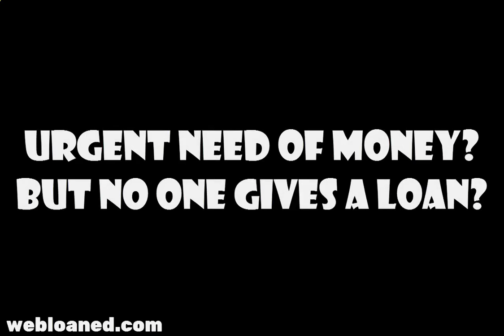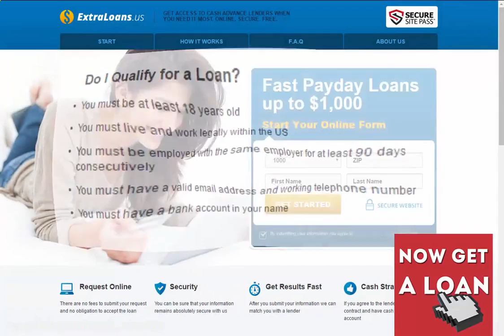Quick Loans Bad Credit Fast Payday Loans up to $1,000